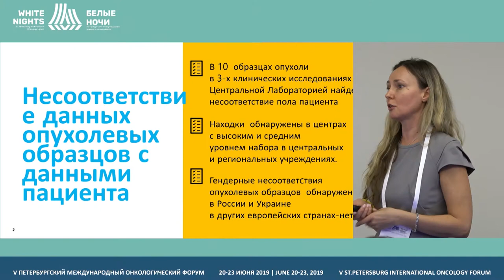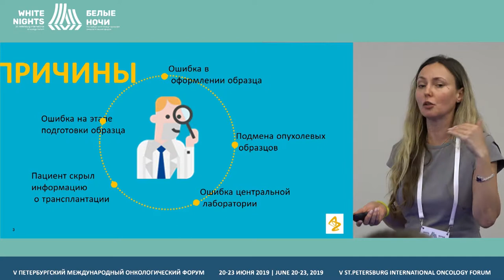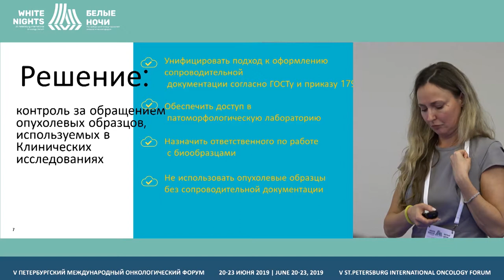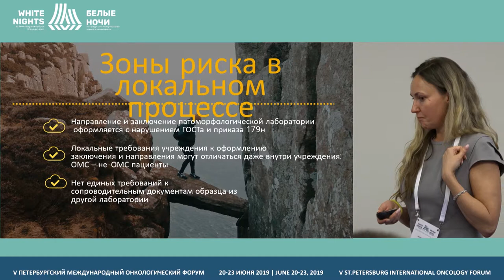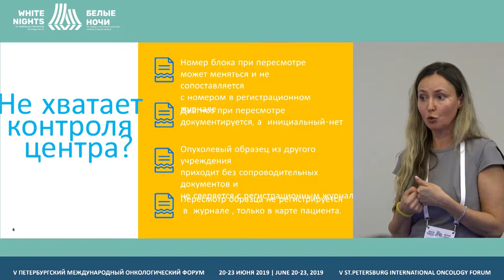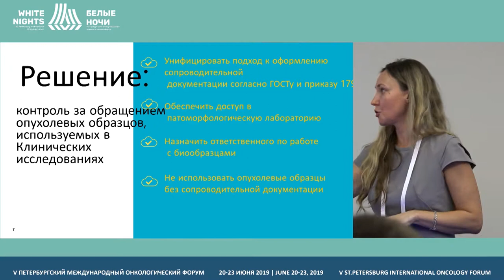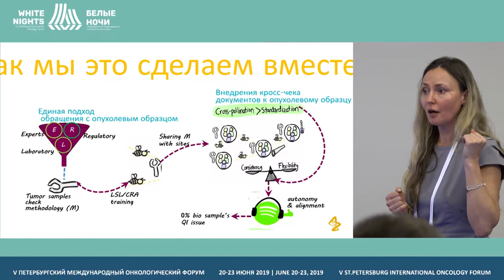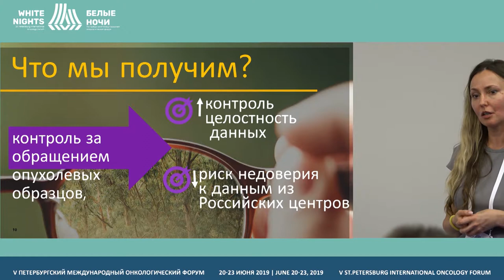Проблемы качества опухолевых образцов в онкологических исследованиях (Незаметдинова Ю.М.)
Незаметдинова Юлия Михайловна, Компания Astra Zeneca, Москва